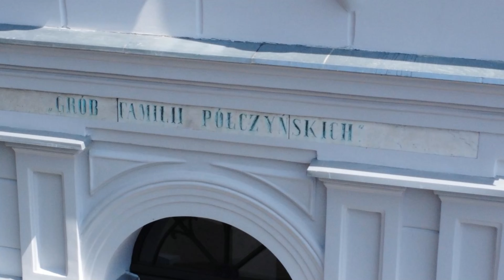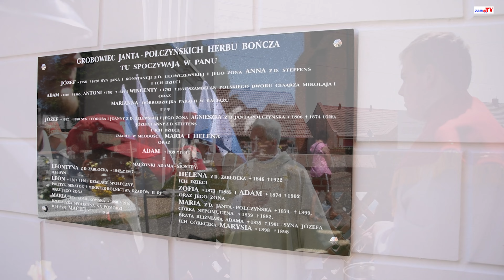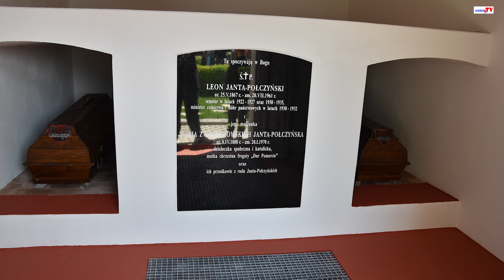Otwarcie i poświęcenie odnowionego mauzoleum rodziny Janta - Połczyńskich w Raciążu